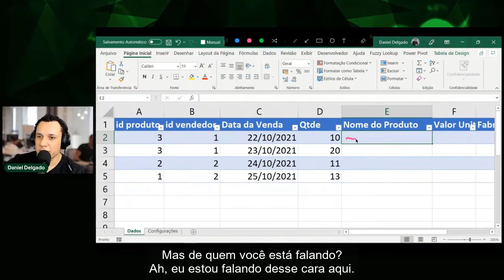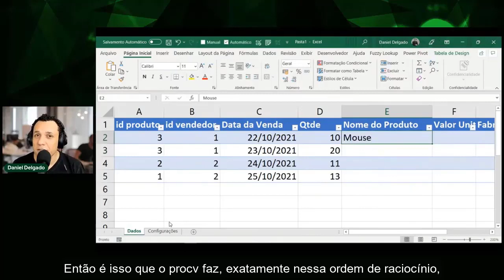Esse vídeo vai fazer você entender PROCV de primeira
Nesse vídeo você vai sair daqui entendendo o PROCV de primeira.

✔ COMENTE: Qual sua pedra no sapado no Excel? 😓

A Doutores do Excel criou esse canal para você que quer aprender Excel e Power BI de uma maneira diferente, dinâmica e funcional.

Aqui você vai receber dicas e conteúdos de Excel, Dashboards Profissionais, Power BI e notificações para participar das Lives, além de Sorteios Surpresa 🎉🎁

✔ Marque aquele seu amigo que precisa de uma super dica
✔ Fique por dentro das novidades e seja notificado sobre as Lives pelo nosso canal oficial no Telegram

Top 5 ⭐⭐⭐⭐⭐